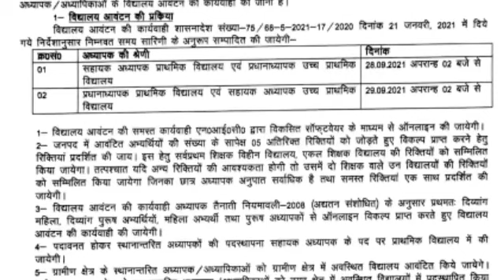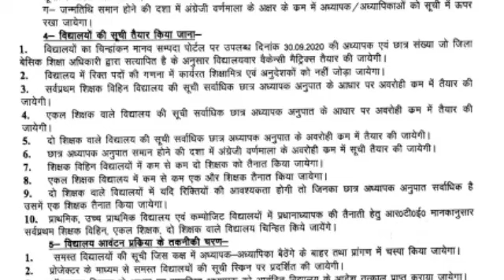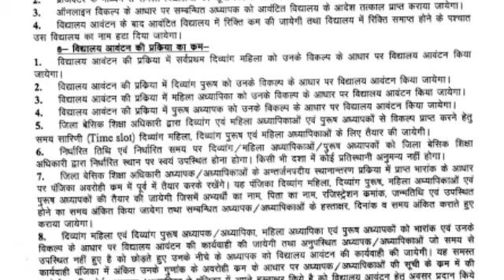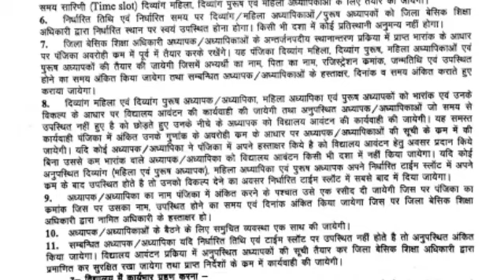सचिव, बेसिक शिक्षा परिषद उत्तर प्रदेश प्रयागराज का एक महत्वपूर्ण आदेश